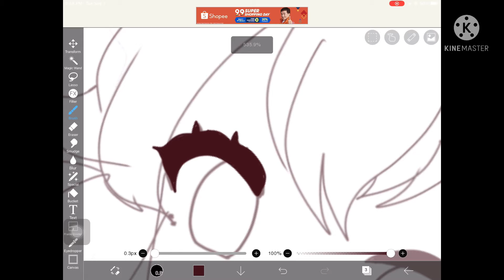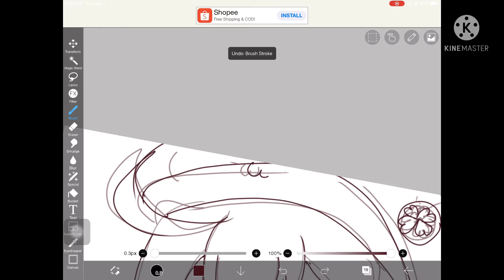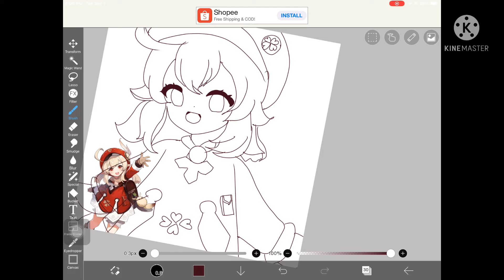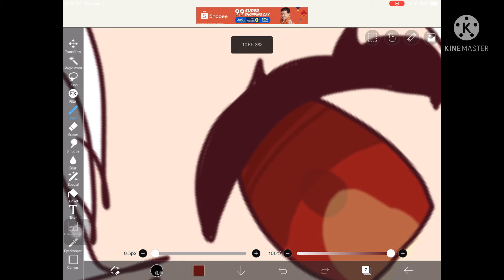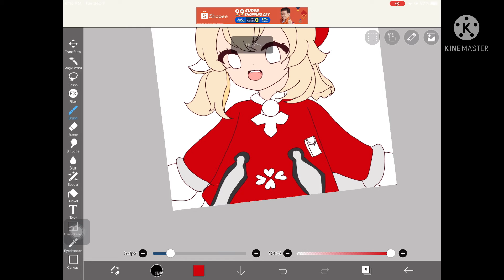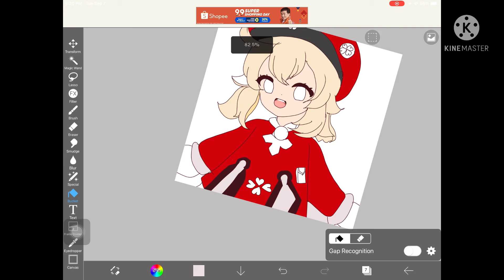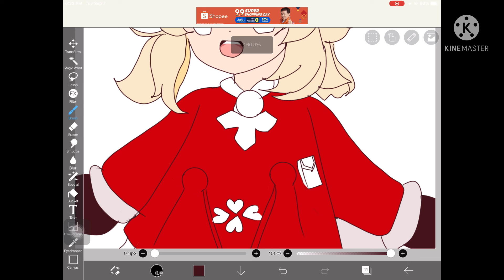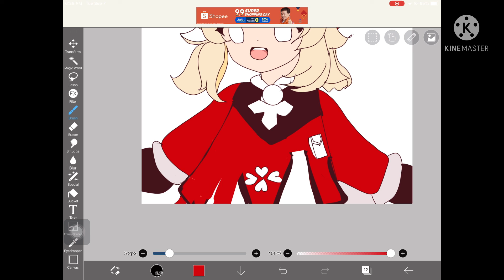Drawing Klee genshin impact(part 1)